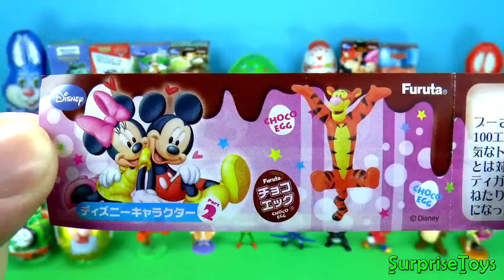Чебурашка яйцо, La casa Mickey Mouse Huevo Sorpresa